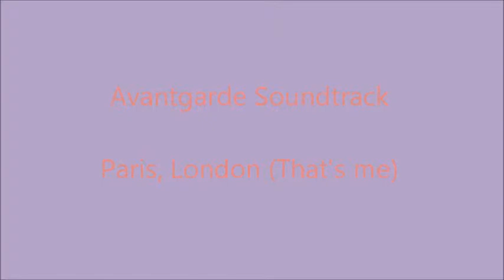Avantgarde Soundtrack - Paris, London (That's me)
Marcel Walz

Starring: Manoush, Annika Strauß, Nina Queer